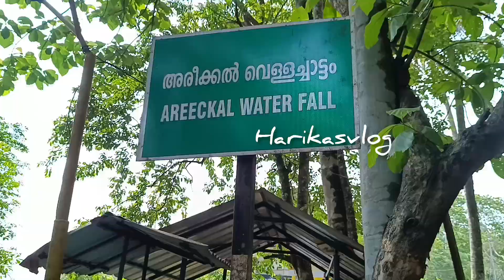എല്ലൊടിഞ്ഞു ഗയ്‌സ് ||😂my first waterfalls experiance#areekkalwaterfalls#harikasvlog